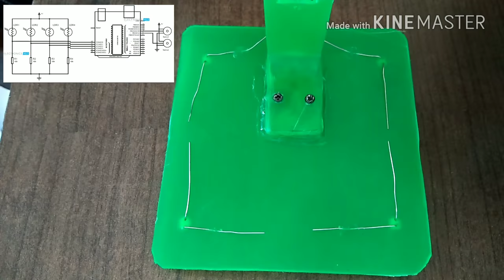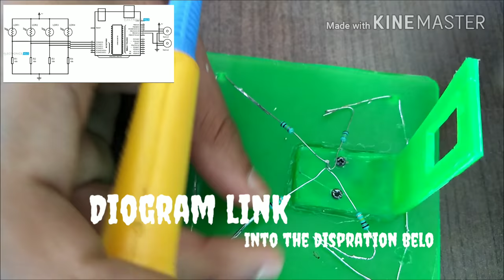How to make DIY Dual Axis solar panel with arduno.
Hello,
 in this video I well show you how to make dual axis solar panels with arduno at home.

Warking,.
LDRs are used as the main light sensors. Two servo motors are fixed to the structure that holds the solar panel. The program for Arduino is uploaded to the microcontroller. The working of the project is as follows.

LDRs sense the amount of sunlight falling on them. Four LDRs are divided into top, bottom, left and right.

For east – west tracking, the analog values from two top LDRs and two bottom LDRs are compared and if the top set of LDRs receive more light, the vertical servo will move in that direction.
If the bottom LDRs receive more light, the servo moves in that direction.
For angular deflection of the solar panel, the analog values from two left LDRs and two right LDRs are compared. If the left set of LDRs receive more light than the right set, the horizontal servo will move in that direction.
If the right set of LDRs receive more light, the servo moves in that direction.

      Hope you like the video,have you nice day.😉